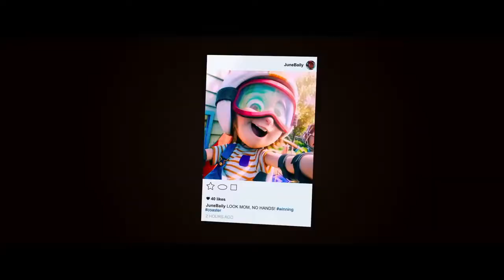WONDER PARK Animated Movie Trailer 2019